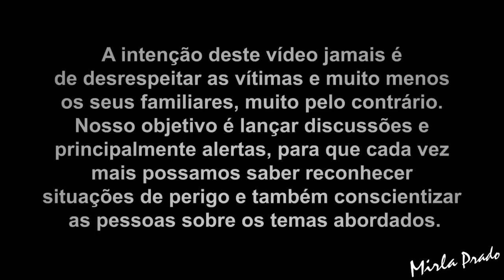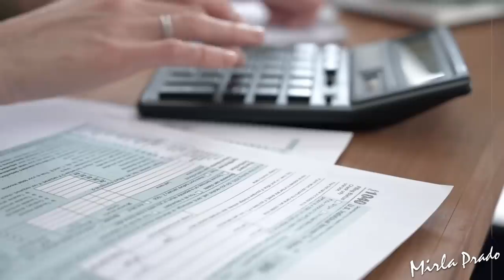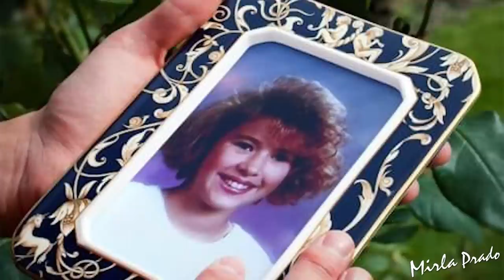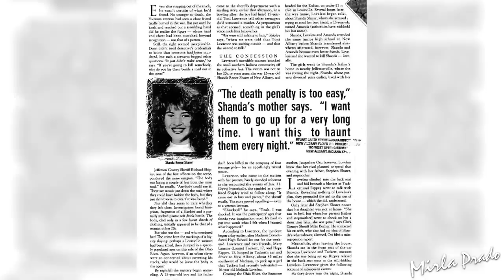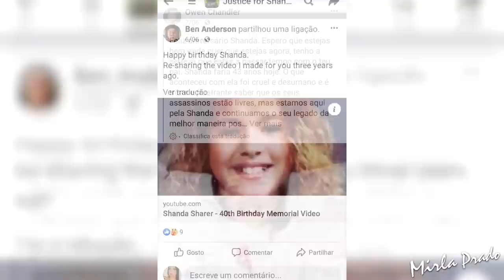UMA LINDA MENINA CHAMADA SHANDA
Cada vídeo que produzimos levam em média uma semana para ficarem prontos, por isso pedimos que você curta, comente, compartilhe, se inscreva e ative as notificações porque isso nos ajuda muito a produzir mais vídeos para vocês. Gratidão‼️🙏🏻❤️

🔺Contatos do Canal Fatos Sinistros

▪️ Edição: Helena